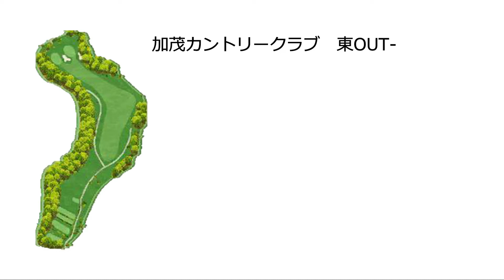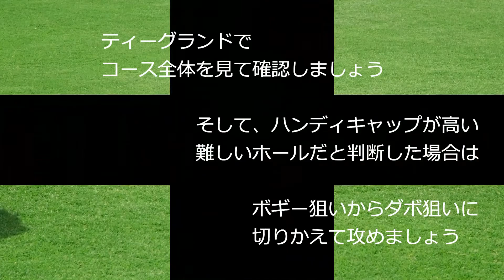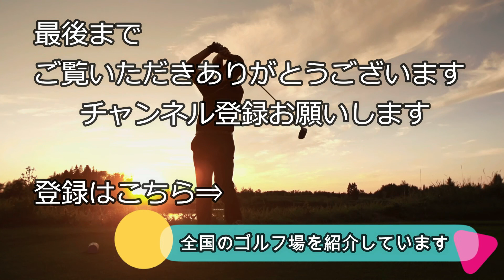加茂カントリークラブ【京都府】（東OUT-Hole1）ホール攻略／Kamo Country Club [Kyoto Prefecture] (East OUT-Hole1) Hall Guide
加茂カントリークラブ【京都府】　東OUT-Hole1　ホール攻略は下記データを基に【フォトギャラリー（コースレイアウト狙い目を表示）及び空撮】と【Par4の場合：Tee Shot・2nd Shotで攻略ポイントをコメント】紹介します。
Kamo Country Club [Kyoto Prefecture] East OUT-Hole1 Hole capture will be introduced based on the following data [Photo gallery (display course layout target) and aerial shooting] and [Par4: Comment on capture points with Tee Shot / 2nd Shot]to introduce.

加茂カントリークラブ【京都府】　東OUT-Hole1
Kamo Country Club [Kyoto Prefecture]　East OUT-Hole1
PAR：4　　Reg.：398yd　　Hdcp：13
左ドックレッグのミドルホール
Middle hole on left dock leg

難易度【Difficulty】　　　　　　1th/18holes
平均スコア【Average score】 　　5.68
平均パット数【Average putts】 　2.02
パーオン率【Paron rate】　　　　10.3%
フェアウェイ率【Fairway rate】　58.8%
ＯＢ率【OB rate】　　　　　　　 44.0%
バンカー率【Bunker rate】　　　  1.0%

加茂カントリークラブ【京都府】　ゴルフ場予約
Kamo Country Club [Kyoto Prefecture] Course Reservation

ゴルフ場【京都府】　23件
Golf courses in Kyoto (23)